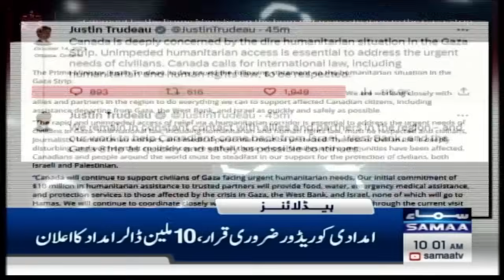Samaa News Headlines 10AM | Earthquake hits western Afghanistan | 15 Oct 2023 | SAMAA TV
Samaa News Headlines 12 AM | 15 October 2023 | SAMAA TV